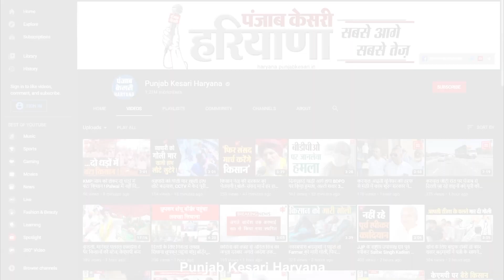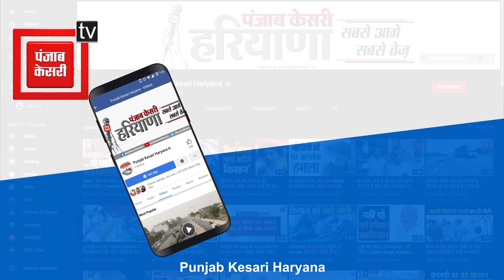KBC से 12 लाख 50 हजार जीतकर लौटी Karnal की छोरी, पिता को कराएगी तिरुपति की यात्रा